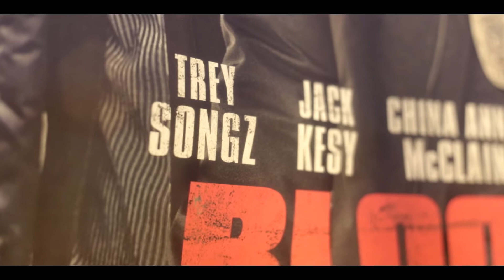Trey Songz Blood Brother Premiere Promo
When an ex-con takes murderous revenge against childhood friends whom he believes let him take the fall for a crime they committed together, one of the friends, now a cop, risks his life to stop him in this gritty thriller starring music artist Trey Songz / @TreySongz (Baggage Claim, Texas Chainsaw 3D), Jack Kesy / @JackKesy (Deadpool 2, Death Wish, “The Strain”), China Anne McClain / @ChinaMcClain (Grown Ups 2, “Black Lightning”), Hassan Johnson / @HiniKoj ("The Wire," Brooklyn’s Finest), Tanee McCall / @TaneeMcCall (Burlesque), and introducing top-selling music artist Fetty Wap / @FettyWap1738  .  (iHeartRadio’s Best New Artist 2016), with a cameo by WWE Superstar R-Truth /  @RonKillings1 .
In Select Theaters and On Demand November 30